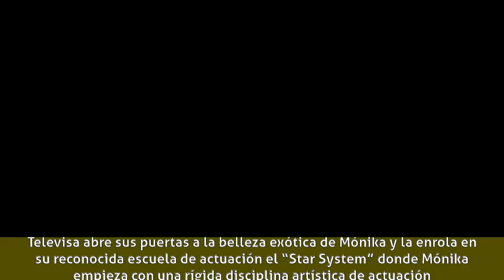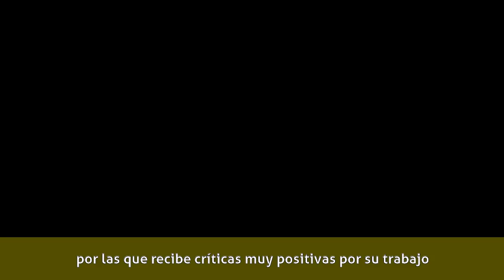Mónika Sánchez - Biografía